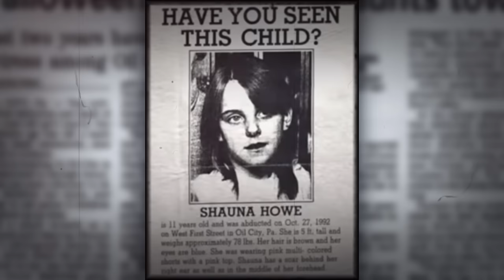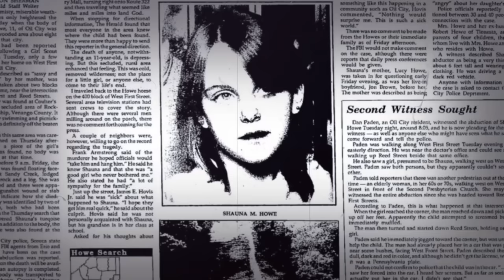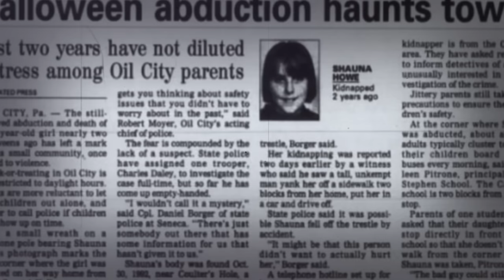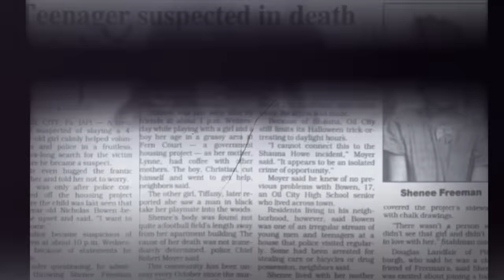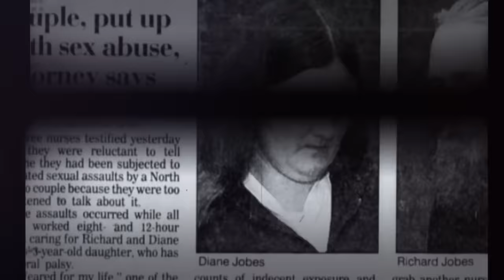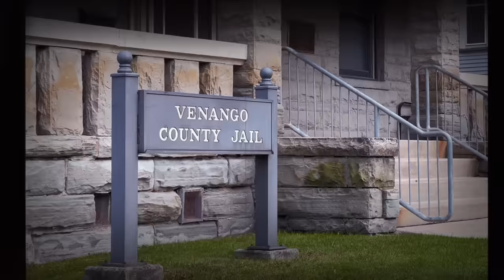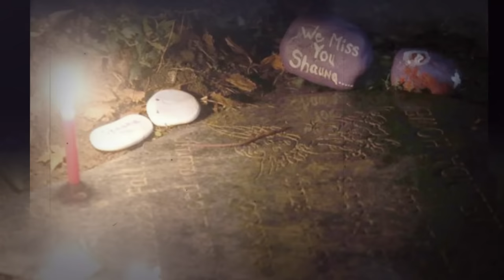O CASO QUE CANCELOU O HALLOWEEN | Solucionado 14 anos DEPOIS | Caso Shauna Howe - Halloweek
No Halloween de 1992, uma menina de apenas 11 anos de idade, chamada Shauna Howe, simplesmente desapareceu no caminho de volta para casa, após participar de uma festa em uma igreja local... Demorou 14 anos, mas finalmente o seu caso foi solucionado...

★ QUER ME MANDAR ALGUMA COISA? SÓ ENVIAR PARA A MINHA CAIXA POSTAL!
CEP: 41701970
Salvador/BA